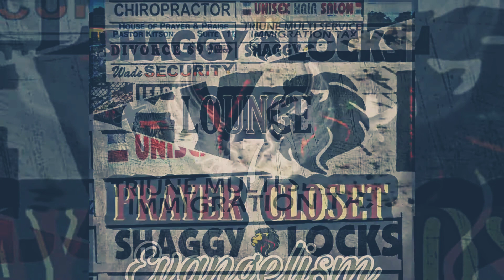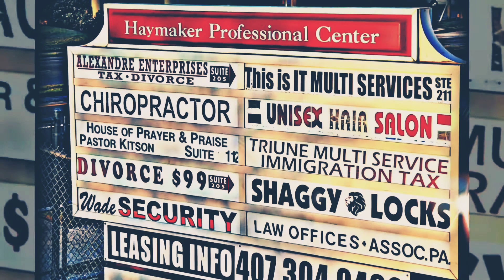Shaggy Locks: I really love how my locs came out Mr. Locs!